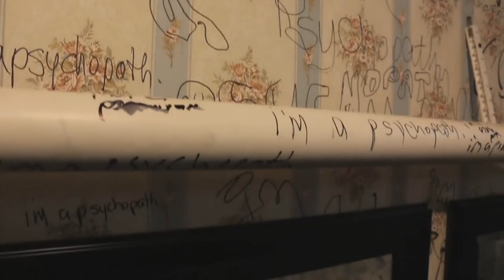Juliette Reilly - Bruises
The first song from My Virtual Escape.

Lyrics

I am not the enemy, ooh

I have learned to sleep through pain, too

And when the old scenes change

You'll see its all a game

I beat myself down to the core

Lose my friends, what's it all for?

Isn't it just like life?

Convince me that I'm right

Then take away, take away my only escape

My beautiful little vice, throw it in my face

But my mother told me, you are not your bruises

Everybody uses someone sometimes

We are only human.

But I don't let my guard down for no one

Cause I, I've been bruised before

I am just a casualty, ooh

Wrong note in your melody

I love you just the same

The deadly games we play

You take away, take away my only escape

Take it all back, take it away

Throw it in my face, throw it in my face

Everybody gets used

Everybody's been bruised